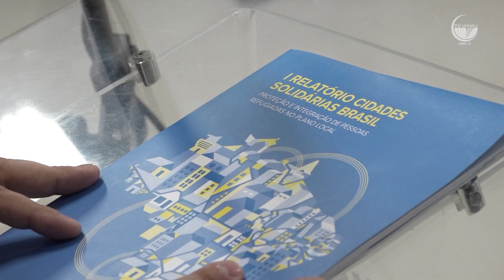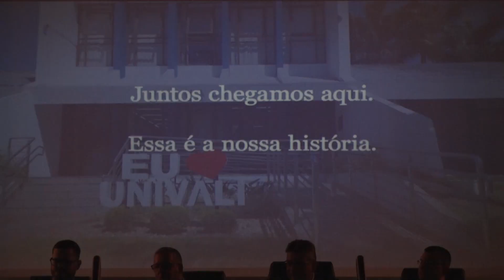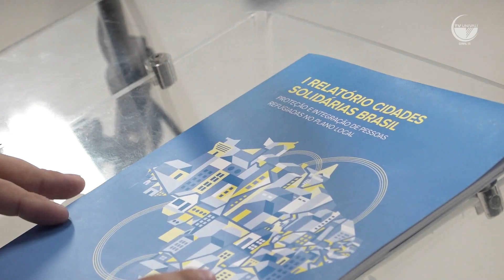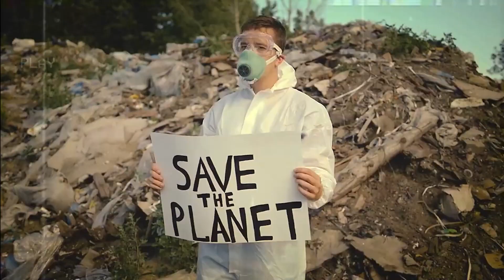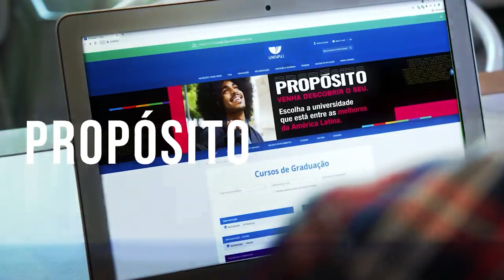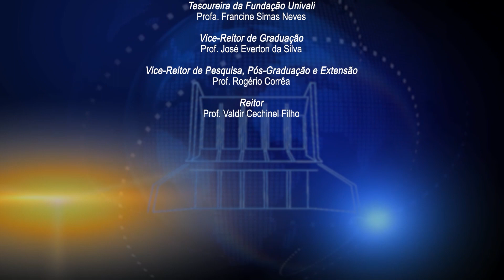Jornal Univali - 2 de outubro de 2023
Confira os destaques desta edição:
- Univali comemora 59 anos de implantação do Ensino Superior em Itajaí
- Encontro celebra serviços oferecidos pelo Núcleo de Apoio ao Migrante
- Confira o Giro de Notícias de hoje
- Uma pesquisa realizada na Univali demonstra a importância dos indicadores na educação básica
- E ainda: Projeto Jovens Empreendedores Primeiros Passos é realizado na Univali